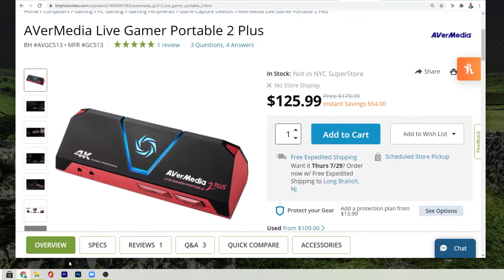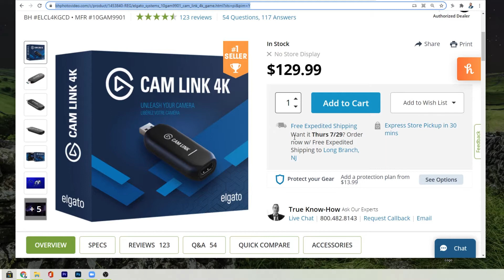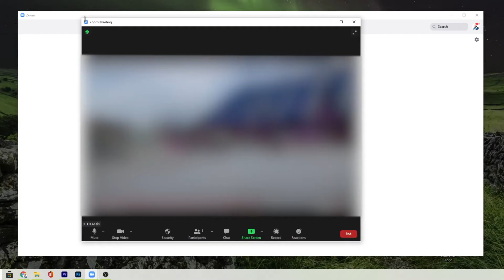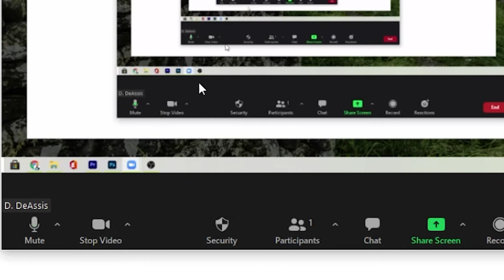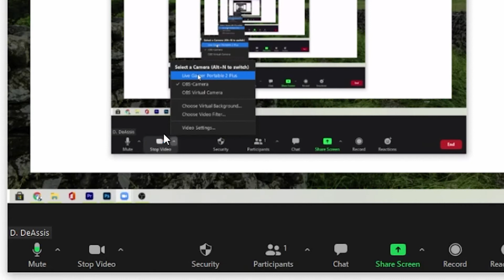How To Show Video on Zoom Without Lag (with sound)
In this video I'm going to show you How To Show Video on Zoom Without Lag.

Sharing video with sound on zoom is simple! All you need is a capture card like the Avermedia Media Live Gamer Potable 2 Plus or the Elgato Cam Link to share video without losing quality.

Check out the video to see how easy it is to set up your capture card and start streaming videos in Zoom meeting. No more screen share!